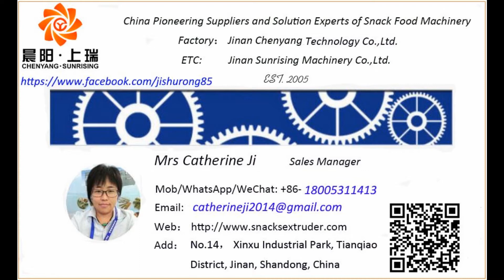Mini automatic biscuit processing machine